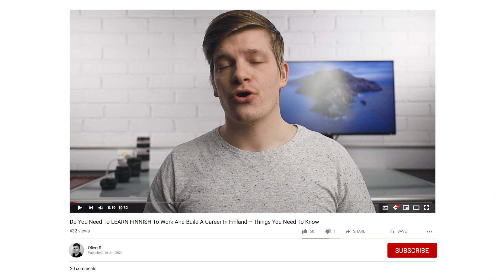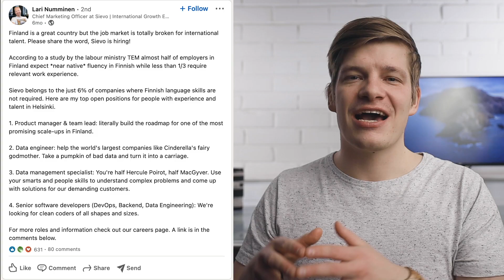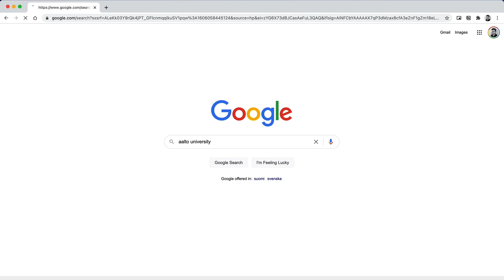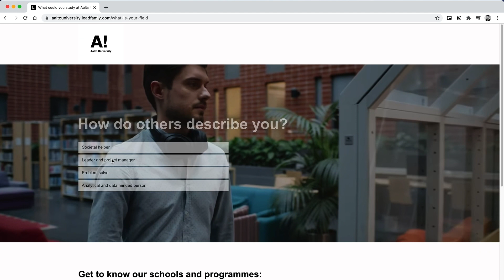Do You Need To LEARN FINNISH To Work And Build A Career In Finland – Things You Need To Know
Do you need to learn Finnish in order to work in Finland? In this video I explain the realities, my personal take on the topic as well as a bunch of tips that will help you get employed in Finland without learning any Finnish.

So do you need to learn Finnish in order to work and build a career in Finland? Yes and no. This depends not only on your field, but also on the level of your education. Many foreigners in Finland do report having issues finding jobs in Finland because many Finnish companies still require Finnish language skills. However, this is not a problem if you know how to prepare for it. This means getting an education that is in demand on the market, and knowing when, how and where to look for the right kind of jobs. In this video I dig deeper into this topic.

0:00 Intro
0:27 Scary numbers about the Finnish job market
1:57 The reality of the situation
3:45 Sponsorship
4:32 Practical tips on finding a job as an international talent

Remember to join us on my weekly live stream every Thursday at 6:30pm (EEST)!

More information about studying at Aalto and their different degree programmes can be found through this